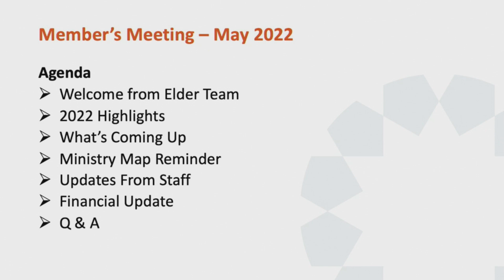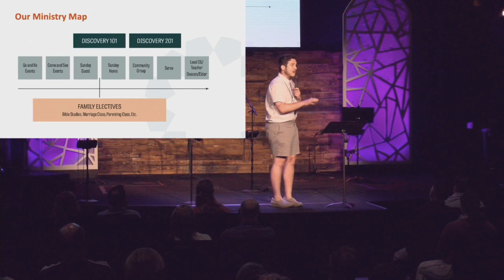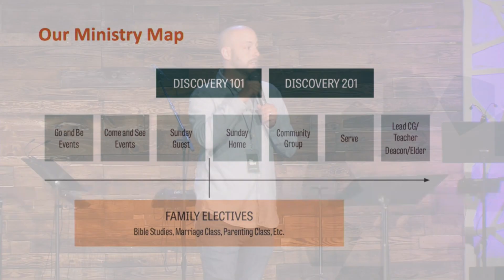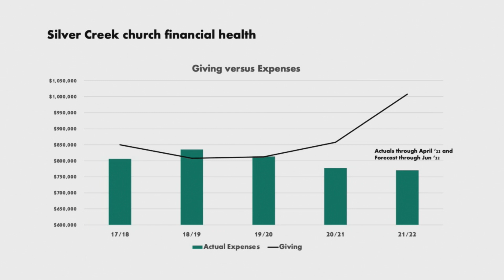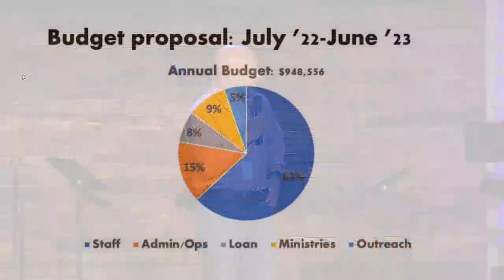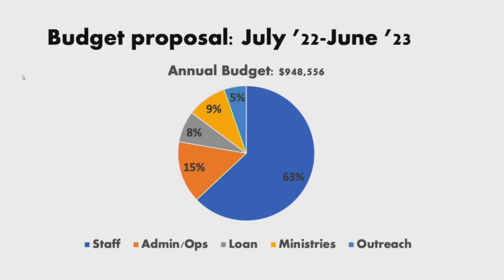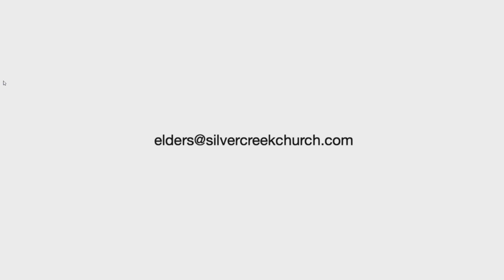Silver Creek Church | Members Meeting